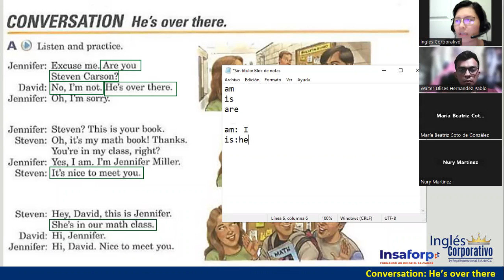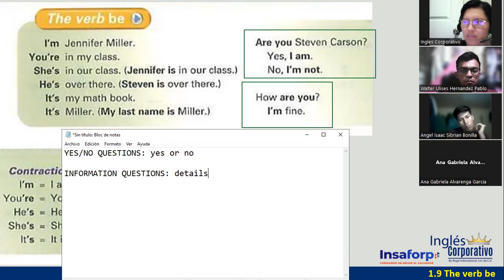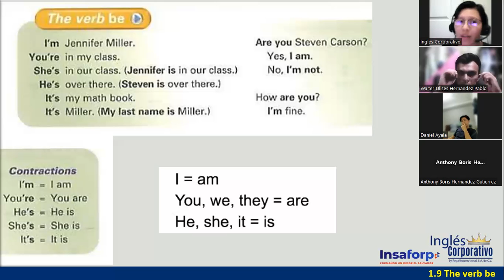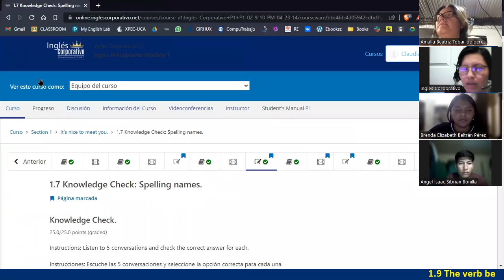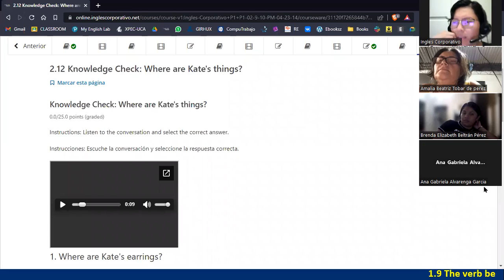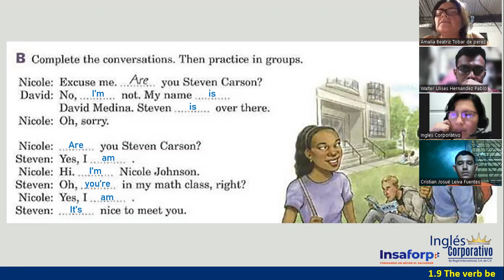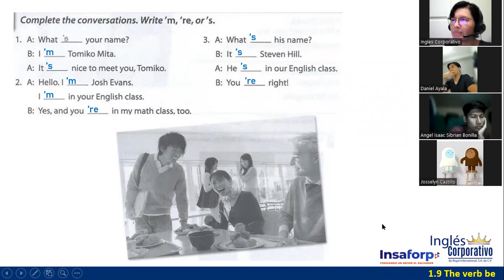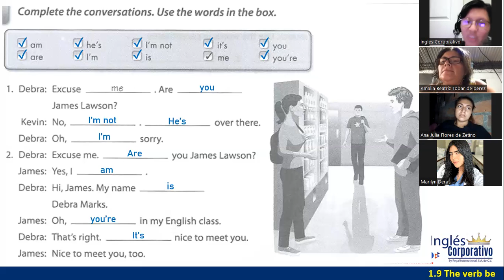Sesión 3-19 de abril 2023-FI-REGAL-02-Ortiz de Doñán-The Verb Be-Practice